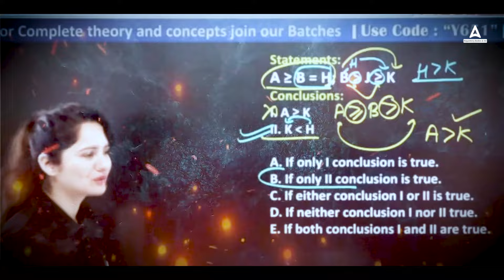Something Big is Coming for RBI Aspirants | Stay Tuned on 4th March 2024